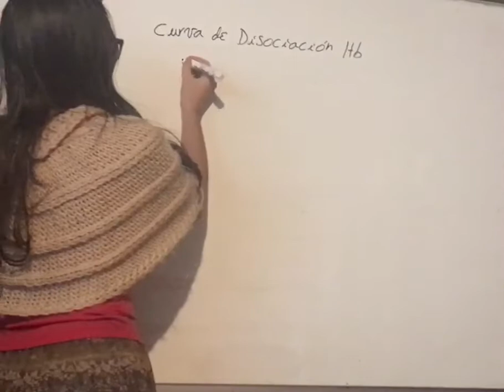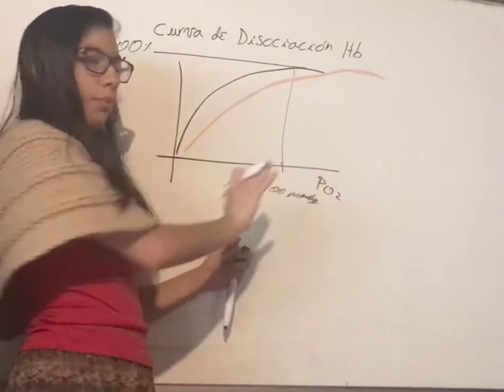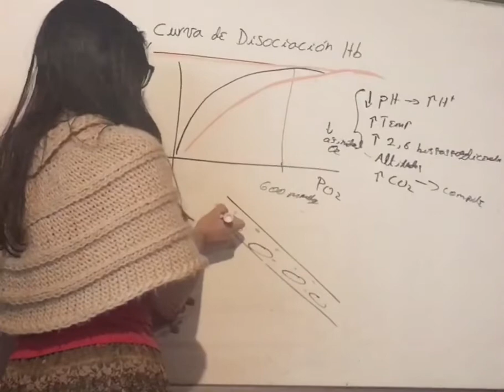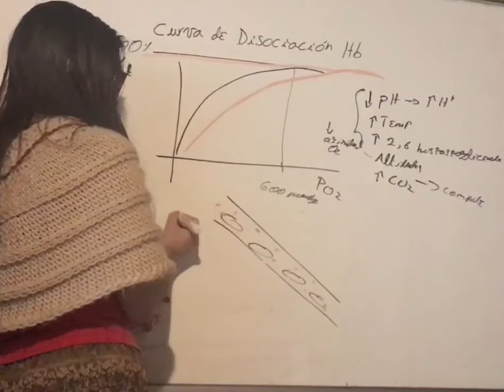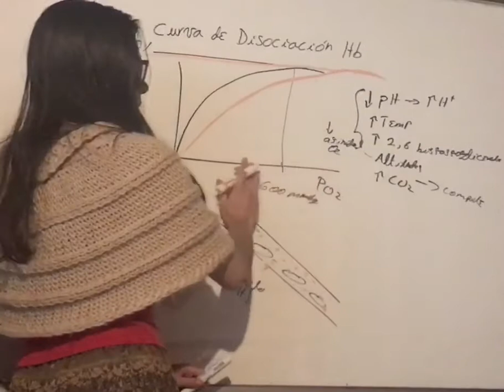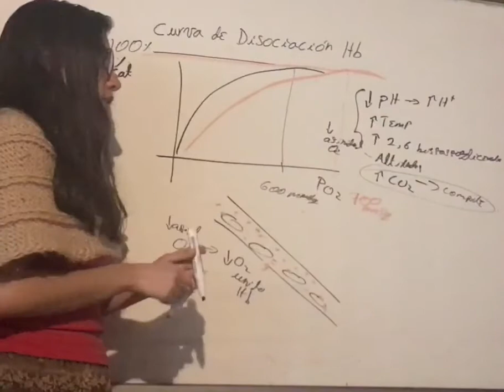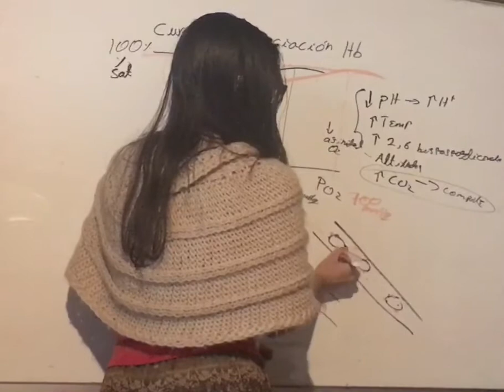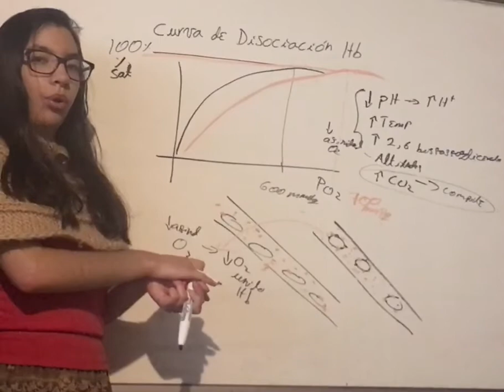Factores que Giran a la Derecha la Curva de Disociación de Hemoglobina